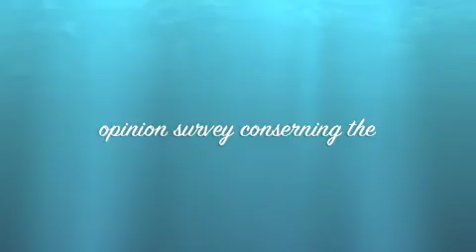Sssshhhhhh... Danni Deeds wants you to know... (May 31st)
May 31st, 2013.  The Alice MacKay Building, Cloverdale Fair Grounds, Cloverdale B.C., Canada.  All Star Wrestling action.  The Angry Nerds have a message for The Breakers.